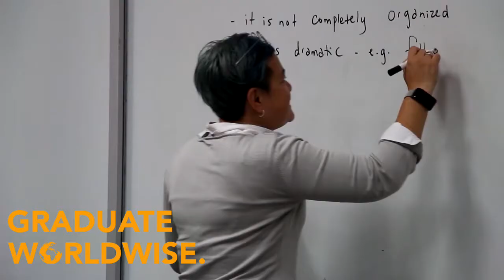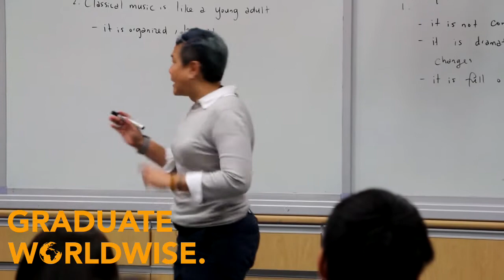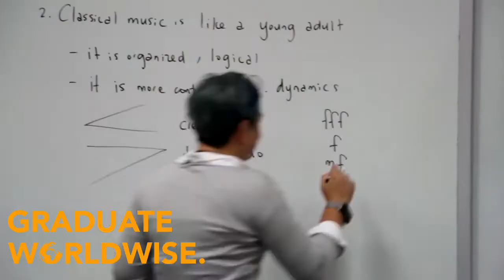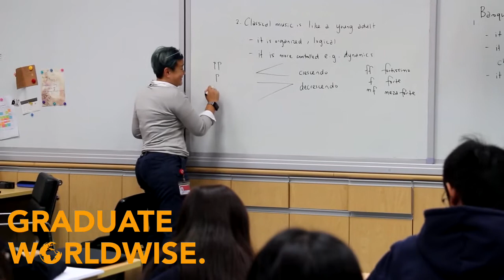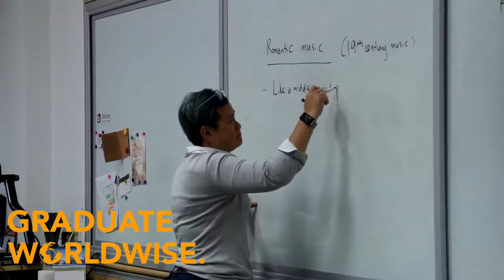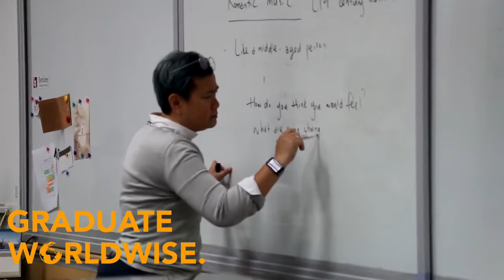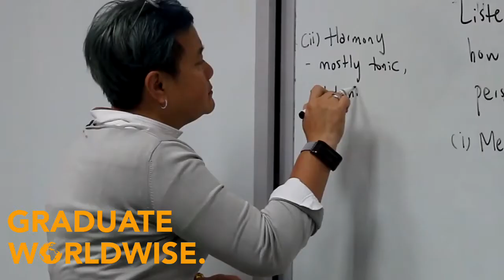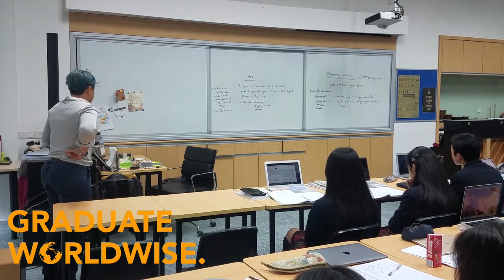IGCSE Music at Dulwich International High School Suzhou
Studying music liberates the imagination and helps students develop into more innovative individuals. This course is equally useful for students who have a foundation in either Chinese or western musical instruments.

IGCSE Music is accepted by many colleges as a sound academic qualification. It is suitable for students intending to become professional performers or pursue a career in fields such as film scoring and music production, as well as interested students who simply wish to follow a broad curriculum regardless of their future plans.